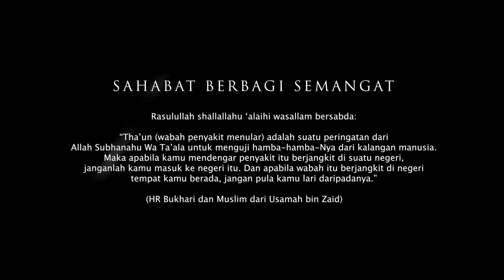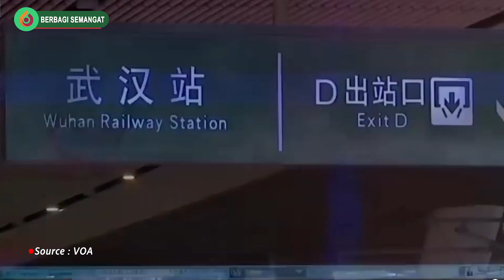PENTING..!!! Alasan Mekah Harus Ditutup Terkait Pandemi COVID 19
“Bersegeralah bersedekah, sebab bala bencana tidak pernah bisa mendahului sedekah.” (HR. Imam Baihaqi)
BERSAMA-SAMA BANTU LAWAN PENYEBARAN COVID-19 DENGAN BERBAGI
Sedekah sahabat untuk membantu pencegahan penyebaran COVID 19 / Corona Virus dan Sedekah sahabat juga membantu tenaga Medis dengan menyediakan APD, membantu para relawan dalam disinfeksi Masjid – masjid dan tentu menyelamatkan nyawa banyak orang
Sedekah adalah salah satu ikhtiar terbaik kita sahabat karena sebagai kunci keimanan kita. Dari sedekahlah Allah menilai diri kita, maka bila sedekah yang kita keluarkan sudah sesuai dengan kemampuan maksimal diri kita, Allah pasti akan membantu kita.
Seperti yang tertera di dalam hadits riwayat Muslim “Allah senantiasa menolong seorang hamba selama hamba itu menolong saudaranya”. Mari terus berikhtiar dengan bersedekah, tak lupa terus jaga kesehatan ya Sahabat. Semoga senantiasa Allah jaga, tetap semangat menghadapi corona covid19.
CARA BERDONASI
2. Melalui Rekening Resmi:
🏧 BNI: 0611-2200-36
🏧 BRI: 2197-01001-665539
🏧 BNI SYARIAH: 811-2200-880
A/N: Rumah Berbagi Semangat
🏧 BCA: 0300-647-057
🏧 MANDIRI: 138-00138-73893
A/N: Nur Azis Kurnianto
Founder BERBAGI SEMANGAT
Setelah transfer mohon untuk
Kirim bukti dan menuliskan format:
Nama_LawanCovid19_Nominal
Kirim Konfirmasi melalui Whatsapp
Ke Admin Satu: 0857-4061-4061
Donasi berapapun akan kami terima.
Cek program donasi lainnya di IG @semangatsedekah
“Sedekah dapat menolak 70 macam bencana, dan yang paling ringan adalah penyakit kusta dan sopak (vitiligo). (HR Thabrani)
Semoga dengan sedekah ini Allah hilangkan wabah ini segera, aamiin.
Mohon Support Channel BERBAGI SEMANGAT Ya